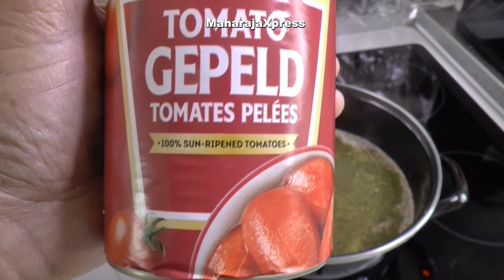Indiase Rode Linzen Daal Recept